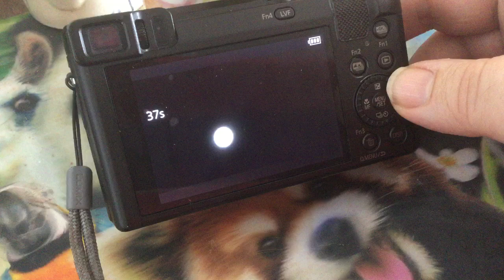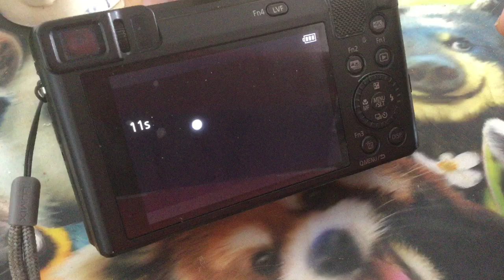Comme Charlie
Un clip du mois de septembre au début de l ´automne